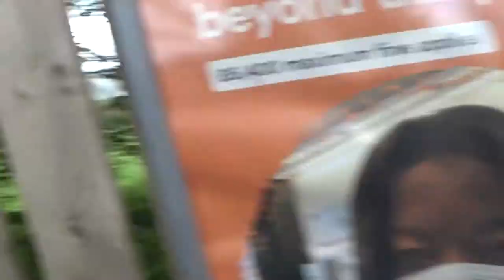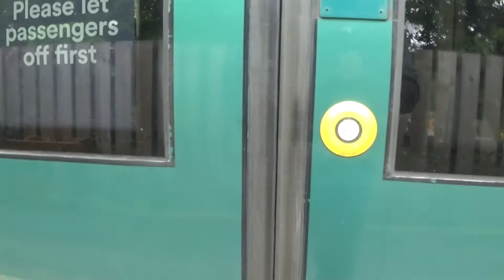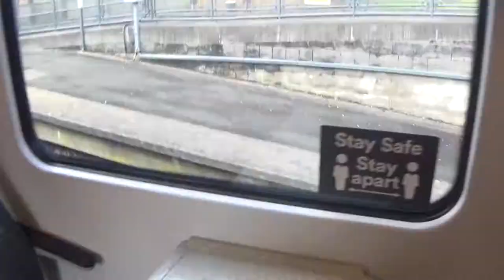Jon's Weekly Vlog 33 I Shall Persevere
On this weeks Vlog, I took you on a short train ride into Hednesford as I meet up with Luke from Luke2Explore and I have an adventure video coming soon.
Also I wanted to say thank you all for your continued support and I left you a nice surprise in this video so please enjoy.